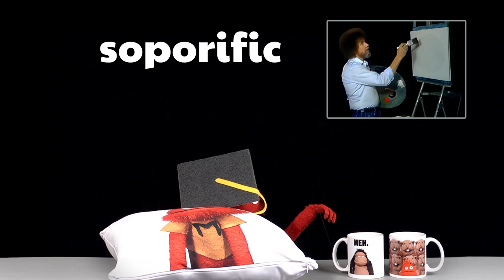Mario's Word of the Week - Soporific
The word this week is... SOPORIFIC!